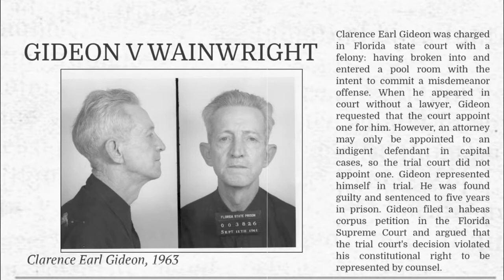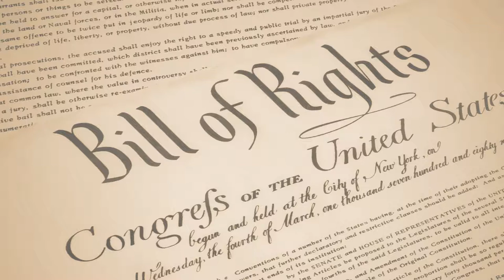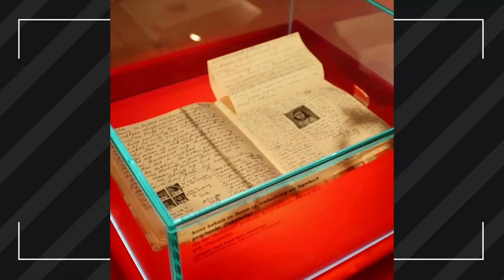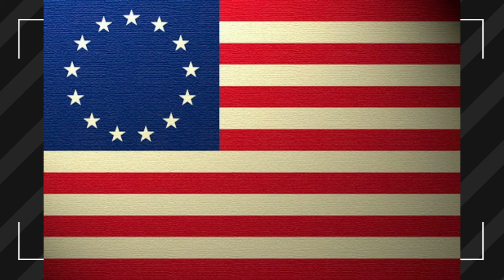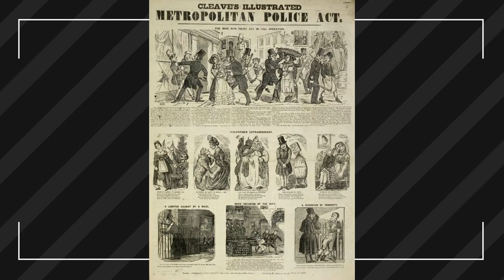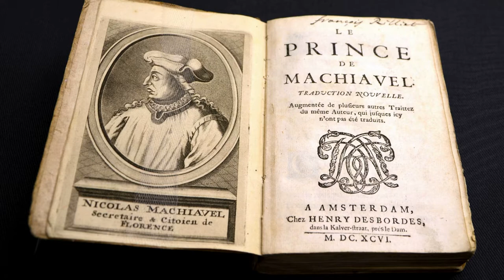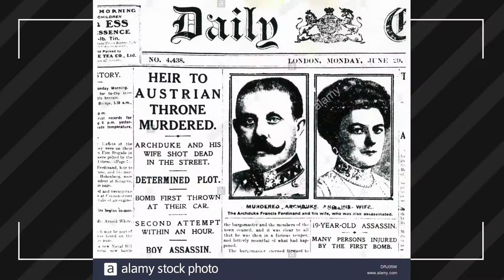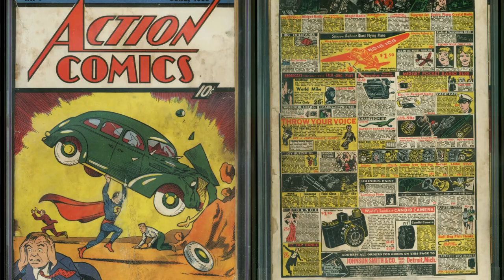Ken Sorensen: Events of June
Travel through the days of June with Ken Sorensen